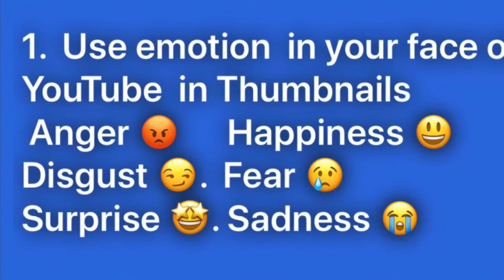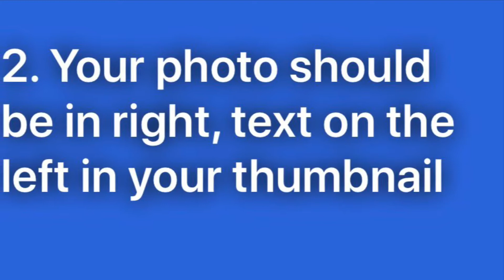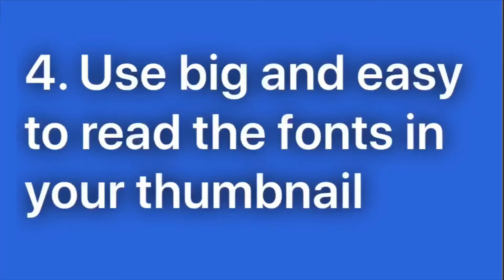Top 5 rules to create thumbnails that to get more views in Tamil | YouTube Tips Tamil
Top 5 rules to create thumbnails that to get more views in Tamil at YouTube Tips Tamil

1. Use emotions in your face on YouTube thumbnails
A) anger b) happiness c) sadness d) fear e) disgust f) surprise

2) your photo should be in right, text should in left in the thumbnail

3) you should use your eyes 👀 on the thumbnails

4) you should use big and easy to read fonts in the thumbnail

5) you always to use to design your thumbnail for your mobile size of YouTube videos thumbnails

It’s a Tamil youtube beginners tips to get basic ideas